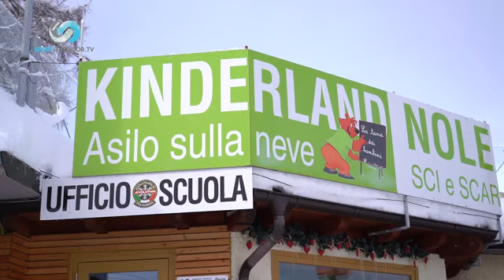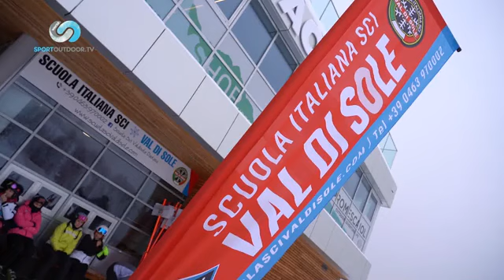SKIMAGAZINE ep. 05 - Presentazione della stagione invernale 2023/24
La puntata 05 di SKI MAGAZINE è dedicata alla presentazione della stagione invernale 2023/24 con Panizza, Ghezzi, Gasperi, WWMG Mottinelli, Moretti, Rizzi ed Eydallin.